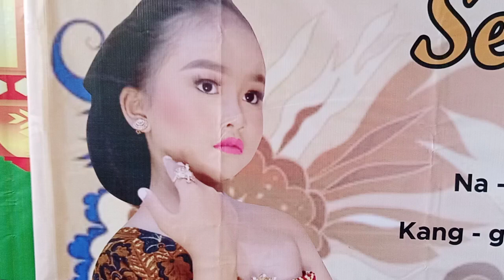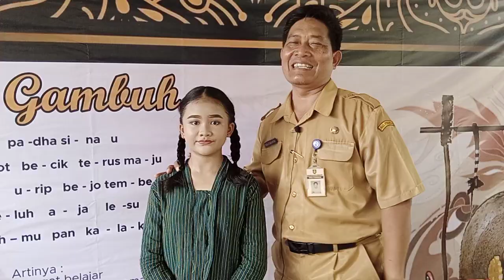Beginilah cara Kepala sekolah mempromosikan kegiatan sekolah